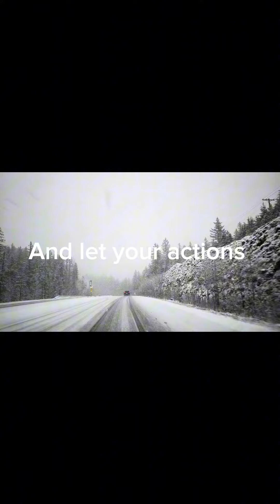Never complain Never Explain stop whining